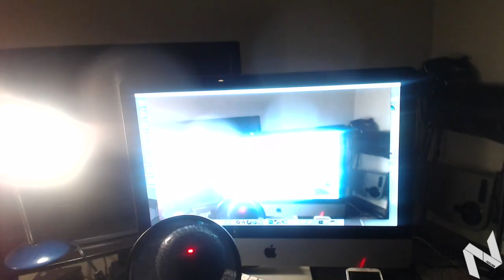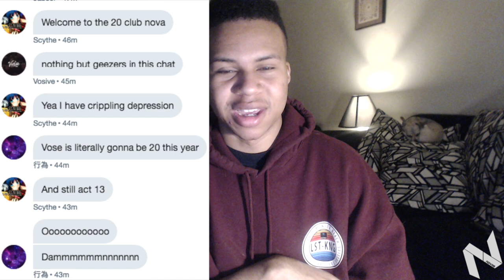WE MADE IT, BOYS!! | MY 20TH BIRTHDAY!! 8/2/17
MY 20TH BIRTHDAY IS FINALLY HERE, BOYS! Leave a Like People! Enjoy.

Hey, you sexy beast! I see you reading the description. (Comment "Cheeky" if you got this far.) c: